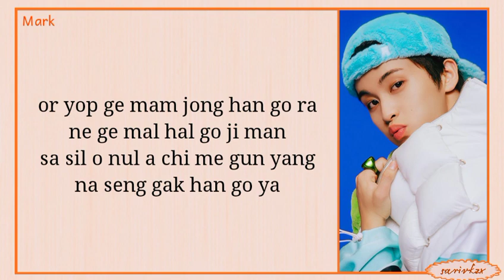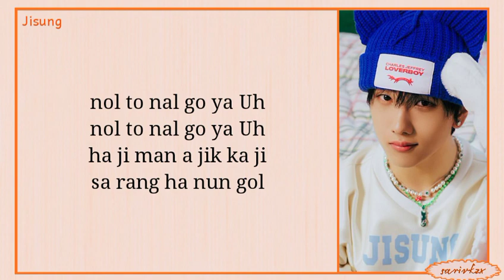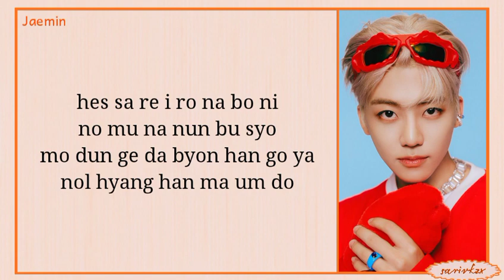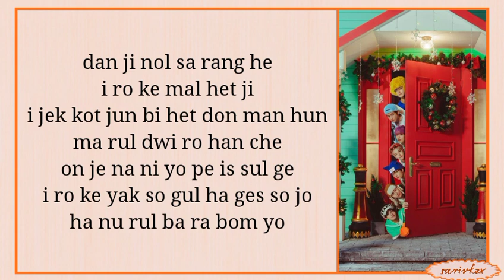NCT DREAM (엔시티 드림) - Candy (easy lyrics)